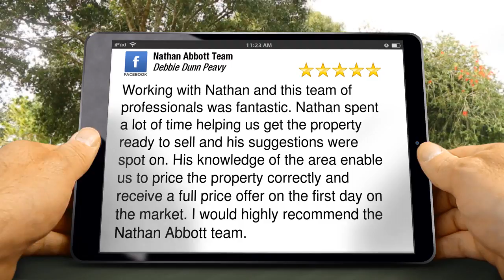Nathan Abbott Team Miramar Beach Impressive Five Star Review by Debbie D.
5 Star Rating

Working with Nathan and this team of professionals was fantastic. Nathan spent a lot of time helping us get the property ready to sell and his suggestions were spot on. His knowledge of the area enable us to price the property correctly and receive a full price offer on the first day on the market. I would highly recommend the Nathan Abbott team.

Nathan Abbott Team
9657 US-98
Miramar Beach FL
32550